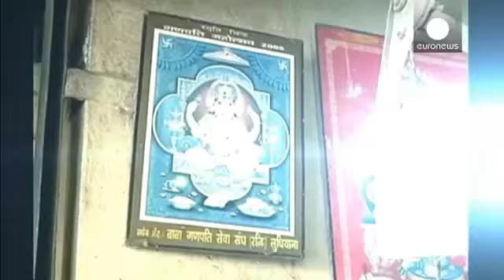Schweres Erdbeben in Afghanistan und Pakistan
welt - Ein schweres Erdbeben hat Teile Afghanistans, Pakistans und Indiens erschГјttert. Zahlreiche Menschen sollen ums Leben gekommen sein, unter anderem 12